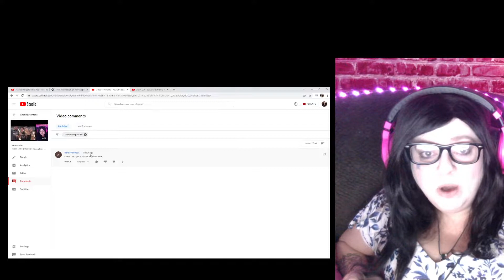FIRST REACTION: Green Day - Jesus Of Suburbia (Live Video)